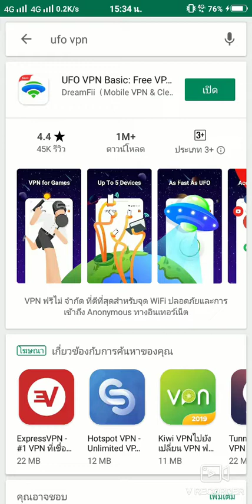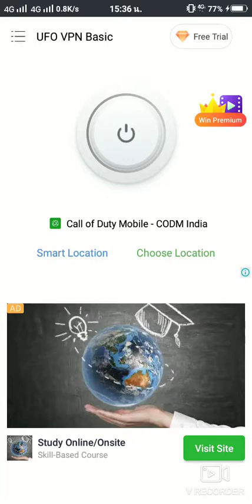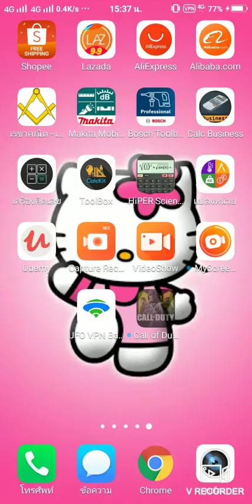สอนเข้าเกมเล่น Call Of Duty Mobile v.1.0.2 ด้วย UFO VPN 2019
สอนวิธีเข้าเกม Call Of Duty Mobile v.1.0.2 อัพเดตใหม่ล่าสุด มิถุนายน 2562 June 2019
ด้วยแอพ UFO VPN เฉพาะ แอนดรอยด์